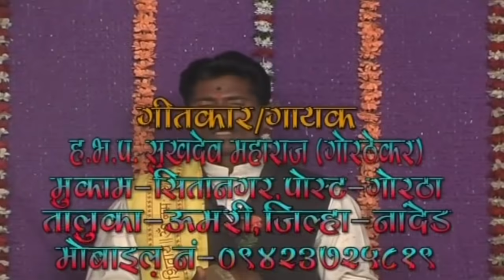Sati Anusuya Katha सती अनुसुया कथा | Sukhdev Maharaj | Banjara Bhajan Video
Title : Sati Anusuya Katha
Album : Sati Anusuya Katha
Singers : Sukhdev Maharaj & Others
Lyricist : Sukhdev Maharaj
Composer : Sukhdev Maharaj
Director : Mahesh More